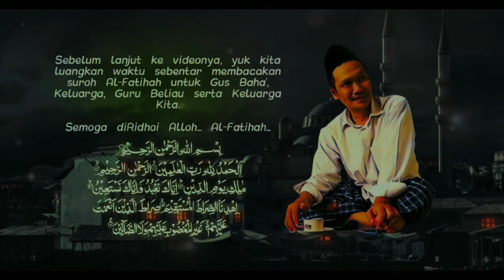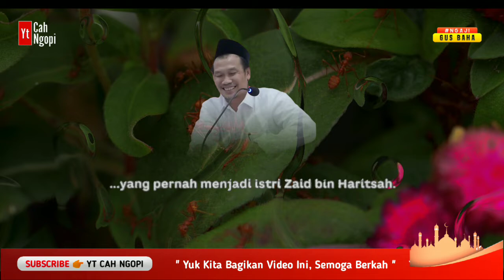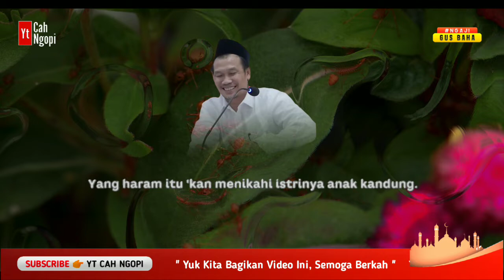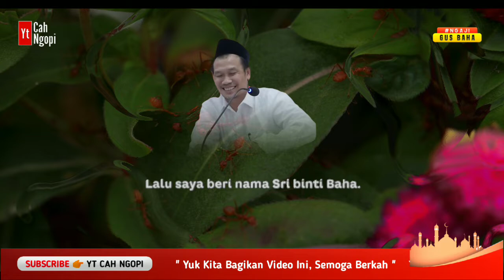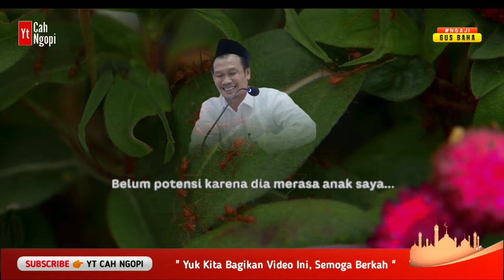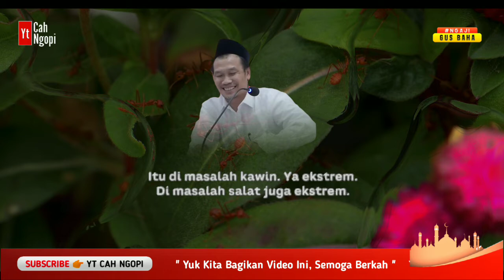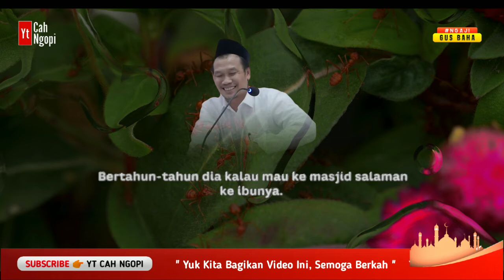Jangan Tersinggung! Gus baha Jelaskan tentang Anak Angkat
Ngaji Gus baha anak angkat